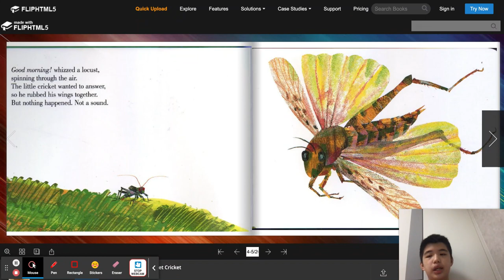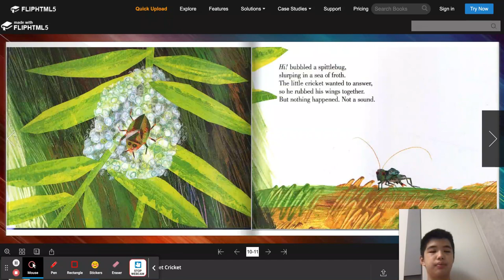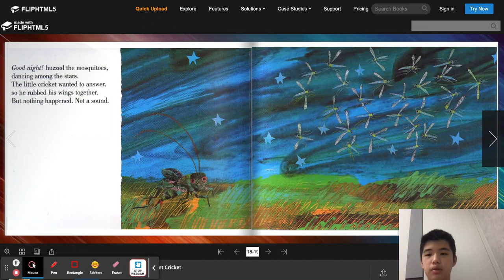The Very Quiet Cricket | Eric Carle | Read-aloud for kids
A picture book made for young children by Eric Carle, The Very Quiet Cricket is about a cricket that finally learns to make sound, after a long time of not being able to communicate with other insects. All the different insects that talks to the cricket, but the lack of reply because the cricket cannot make a sound, will make children go on a roller coaster of emotions as they listen to this amazing story! But do not fret, this story has a happy ending!  Similar to The Very Hungry Caterpillar  this book also is about an insect, has a lot of repetitions, and will surely let all children have a good time!